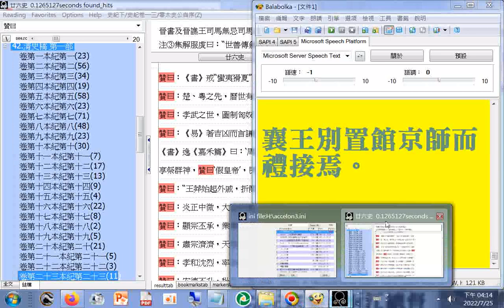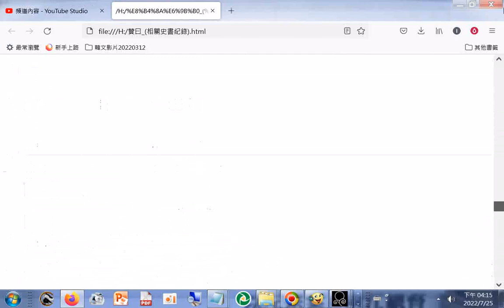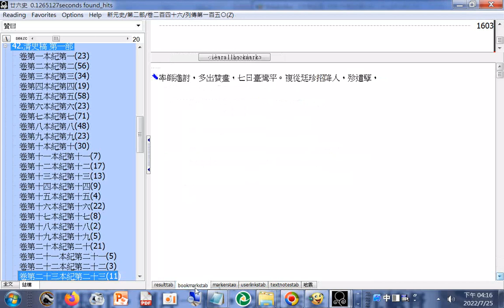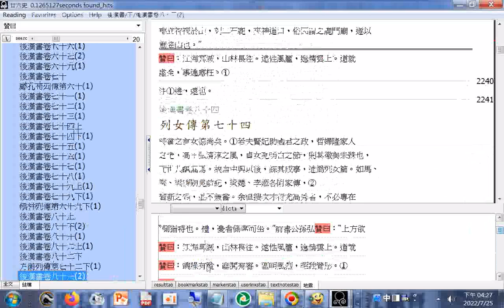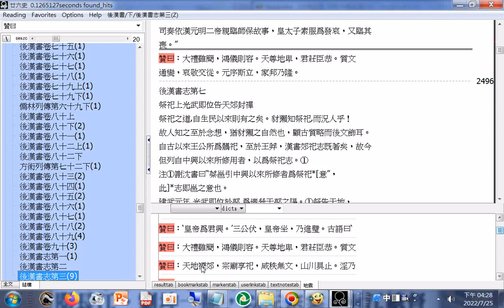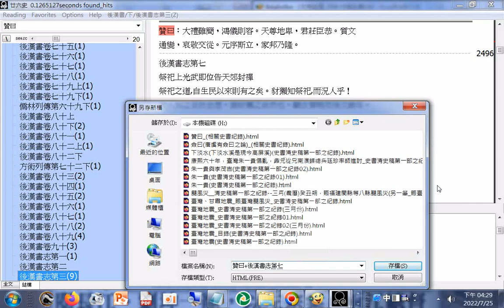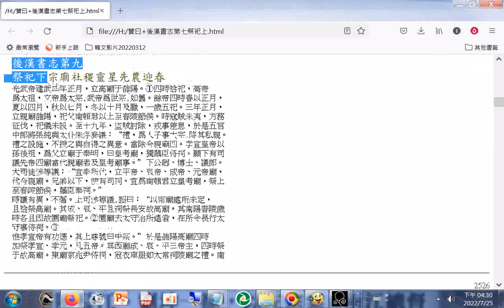贊曰（四史的前三史+後漢書志第七祭祀上）（另片#youtube 贊曰（四史的前三史+後漢書志第七祭祀上）中國正史編者對史事、人物的評語#史評#分享 讚曰 （另有僉曰、史臣曰））